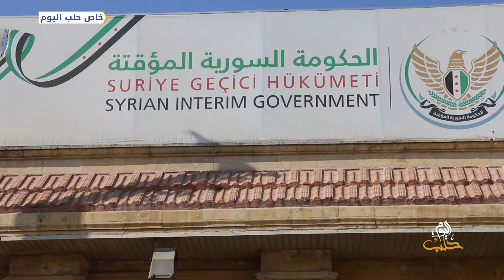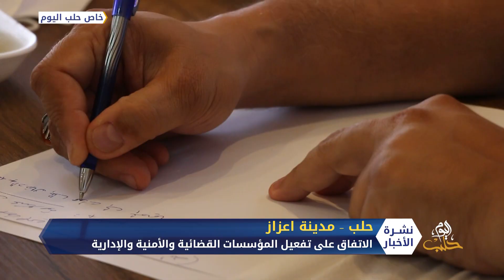الحكومة المؤقتة تلتقي بوجهاء منطقة درع الفرات في الشمال السوري